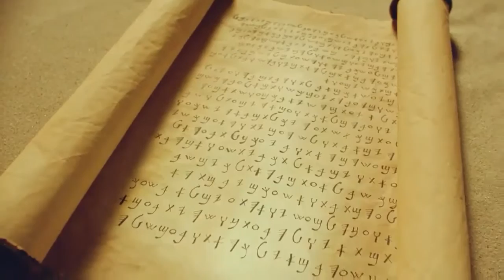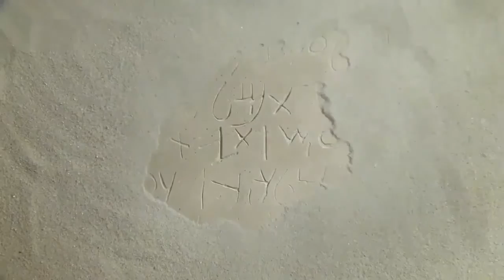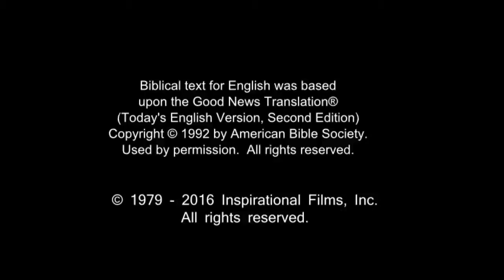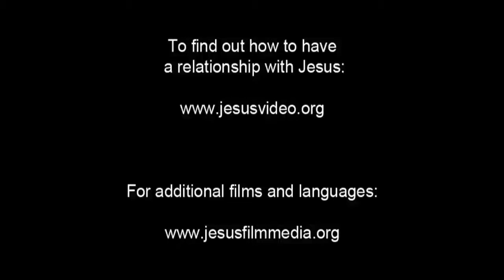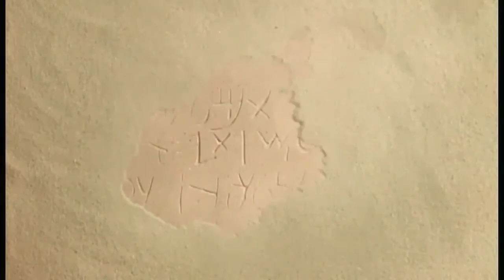French Life Saving Message! Jesus! Jesus! Jesus Save me! Risen Jesus Saves!(66)